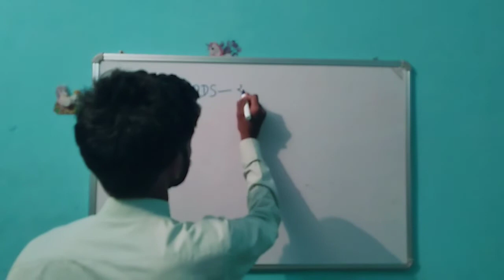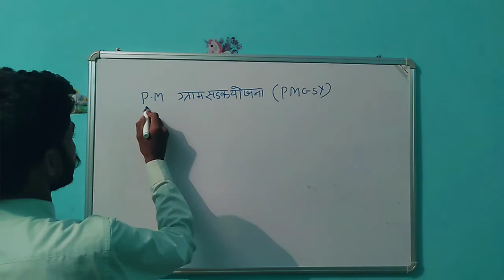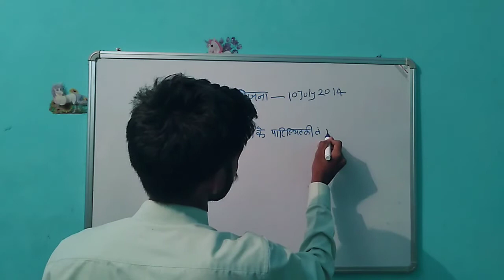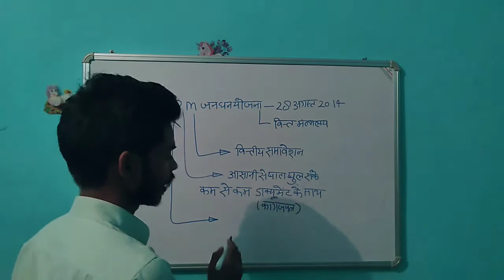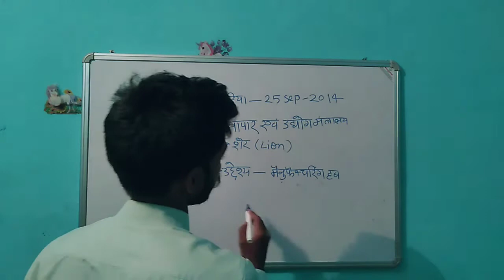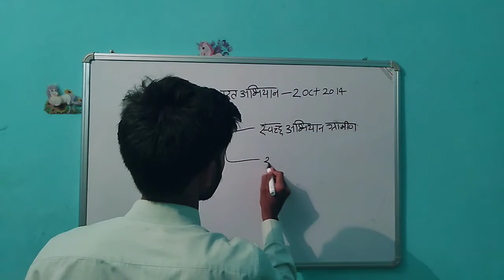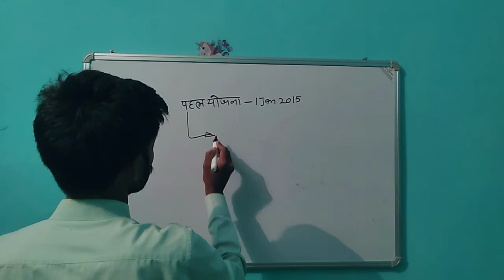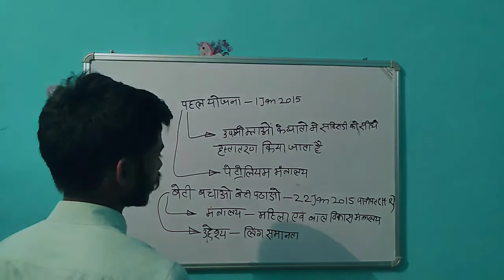केंद्र सरकार द्वारा जारी सभी महत्वपूर्ण सरकारी योजना (part -1) by Er Rajneesh Sir